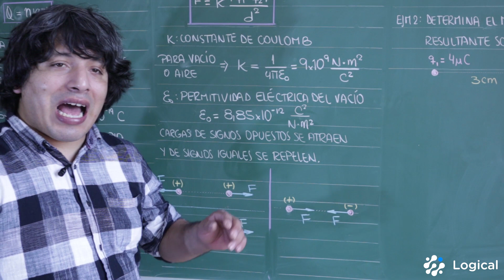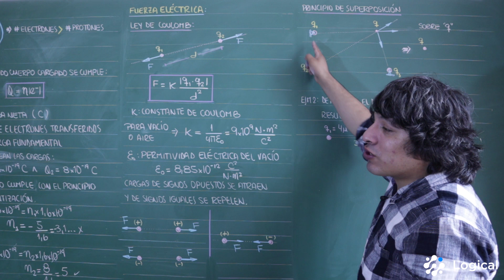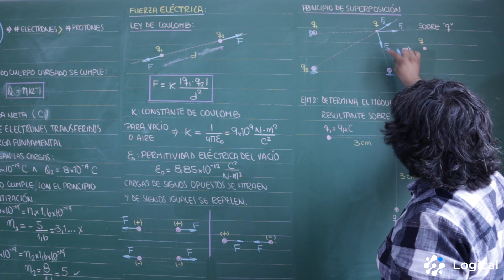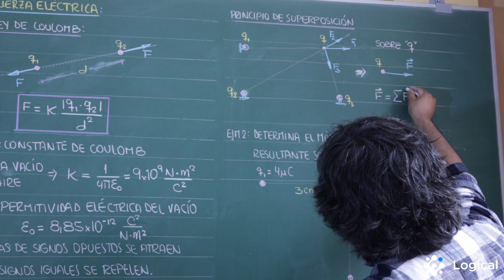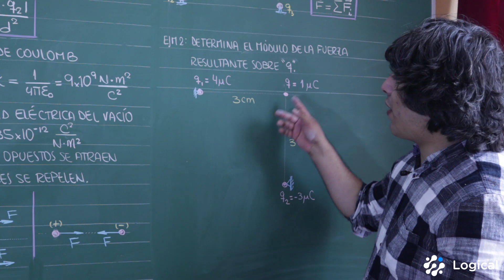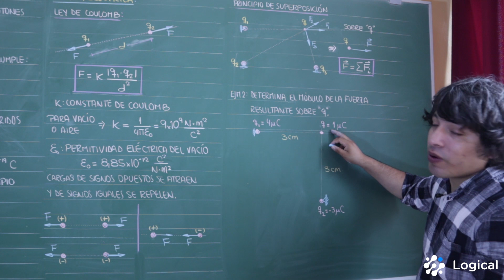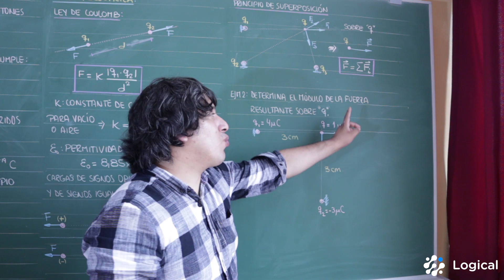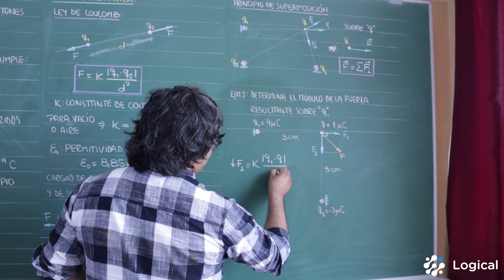Electrostática 3 - Fuerza Eléctrica 2 [Física]